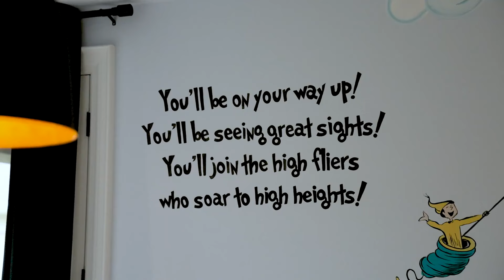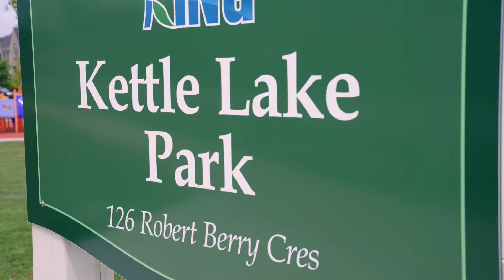8 John Tanner Ct Video Walkthrough | Robby Singh Real Estate | King City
Are You A First-time Homebuyer?
Are You Looking To Sell?
Are you an experienced investor?

If you’ve answered yes to any of the questions above, then you’ve come to the right place! I have a passion for assisting clients with various real estate needs. I am a trusted and well trained professional who strives to provide you with the best solution. Clients are impressed by the dedication and effort I put into making sure that they receive top quality service and amazing results. Explore my website to find detailed listing information, buying guides, selling guides and other features that suit your real estate requirements. Discover why I love real estate and why I am the best choice for you.